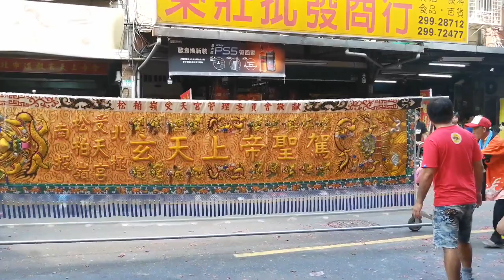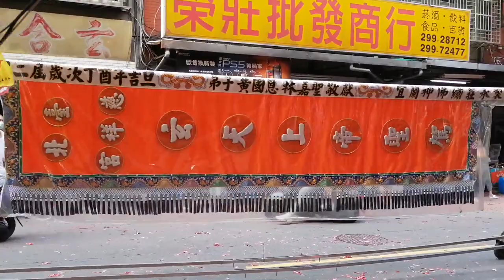【過境 值年主辦宮 新莊玄合宮】~2020新北市玄天上帝文化祭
(0:00)新莊玄合宮&新北市道教玄天上帝會-小小報馬仔,執事人員,布條禮生,鮮花頭旗車
(4:39)台北棟發-走路鼓亭＆車隊吹
(5:38)新莊玄合宮-鮮花頭旗車
(6:22)雲林大埤箔雁岸龍英堂-獅團
(9:52)雲林大埤箔雁岸天聖宮-乩身＆北極玄天上帝,列位尊神 聖駕
(14:35)臺北祥薪舘-醒獅團
(15:54)新莊玄合宮-先鋒轎~北極玄天上帝 聖駕(草濫神轎會&三峽聖福堂轎班團)
(17:16)雲林大埤大德村北極殿-黑令,淨爐,乩身＆大埤大德村永春堂-旗隊
(23:13)雲林大埤大德村北極殿-旗隊＆乩身＆小轎＆北極玄天上帝 聖駕(苗邑天威堂轎班團)
(29:38)雲林大埤大德村北極殿-乩身退駕＆列位尊神 聖駕
(32:28)臺北祥薪舘-技術龍
(35:26)新莊玄合宮-頭旗紗燈車,小轎
(36:08)三峽聖福堂-大鼓弄(少林足球、日出峨嵋、玄宗六絃、名偵探科南主題曲)＆新莊玄合宮-神將團
(39:29)樹林關帝廟-執士團&花擔隊
(40:52)新莊玄合宮-涼傘＆北極玄天上帝 聖駕
(43:05)滬尾真君會-小法團
(46:38)雙溪鼎昇堂-哨角團＆新莊將之藝 官將藝坊-官將首
(51:40)新莊玄合宮-開基北極玄天上帝 聖駕
(52:06)台灣開基三山國王祖廟 國家古蹟 大和街 三仙亭-三山國王 聖駕
(52:20)新莊玄合宮-壓帆
(52:52)【新店真武山受玄宮(2021年主辦宮) 慶贊 值年主辦宮 新莊玄合宮】
(52:52)新店真武山受玄宮-黑令,主題布條禮生,執事人員,旗隊
(54:10)電哪吒-電音三太子
(58:26)新店真武山受玄宮-太子團 (59:16)臺灣超馬三太子
(1:00:08)電哪吒-技術龍
(1:01:25)電哪吒-醒獅團
(1:03:30)台中銘興軒-北管＆新店真武山受玄宮-神將團
(1:07:50)新店真武山受玄宮-北極玄天上帝 聖駕
(1:08:40)【新莊天明宮 慶贊 值年主辦宮 新莊玄合宮】
(1:08:40)新莊天明宮-頭旗,旗隊
(1:09:17)臺北義勝舘-醒獅團
(1:10:32)新莊中港神將會-神將團
(1:17:45)新莊天明宮-北極玄天上帝 聖駕
（南投松柏嶺受天宮 先鋒官 三重兌山堂）
(1:19:30)【三重兌山堂 慶贊 值年主辦宮 新莊玄合宮】
(1:19:30)三重兌山堂-執事人員,頭旗西燈
(1:20:37)臺北聖壇轎聯會-哨角團
(1:21:27)蘆洲祐玄宮-金獅團 (1:26:04)爬竿
(1:30:39)泰山池和堂-哨角團＆新莊文澤堂-官將首
(1:32:30)三重兌山堂-小轎
(1:33:24)三重兌山堂-北管＆神將團
(1:37:14)三重兌山堂-繡旗,涼傘,香擔＆北極玄天上帝 聖駕
(1:39:14)三重兌山堂-壓帆花牌
(1:39:42)【南投松柏嶺受天宮 慶贊 值年主辦宮 新莊玄合宮】
(1:39:42)南投松柏嶺受天宮-鮮花頭旗車,布條禮生,執事人員
(1:40:34)新北麒勝舘-醒獅團
(1:41:09)南投松柏嶺受天宮-大北旗
(1:41:25)桃園晉福社-北管＆桃園玄聖宮+南投松柏嶺受天宮-神將團
(1:44:14)南投松柏嶺受天宮-涼傘＆北極玄天上帝 聖駕
（下營北極殿 先鋒官 新莊振興宮）
(1:47:00)【新莊振興宮 慶贊 值年主辦宮 新莊玄合宮】
(1:47:00)新莊振興宮-前導車,旗隊
(1:47:27)哨角團＆台北振意堂-官將首
(1:49:56)三通鼓＆新莊振興宮-北極玄天上帝 聖駕
(1:51:52)【下營北極殿 慶贊 值年主辦宮 新莊玄合宮】
(1:51:52)下營北極殿-執事人員,旗隊,大北旗,紗燈,執士團
(1:53:47)下營北極殿-王馬
(1:54:21)下營北極殿-草水陣＆涼傘＆玄天二上帝 聖駕(雙北愛抬客&台北敬王會&佳里太聖會&下營後安宮呼呼團 聯合轎班)
(1:58:18)【府城中和境鷲嶺北極殿 慶贊 值年主辦宮 新莊玄合宮】
(1:58:18)府城中和境鷲嶺北極殿-執事人員,紗燈,大北旗
(1:58:52)桃園鈞義社-北管＆府城中和境鷲嶺北極殿-周公、桃花女
(2:00:56)府城中和境鷲嶺北極殿-北極玄天三上帝 聖駕(海尾境高晟轎聯社&高峰轎班會聯合轎班)
(2:03:22)【淡水竹林慈玄宮 慶贊 值年主辦宮 新莊玄合宮】
(2:03:22)淡水竹林慈玄宮-頭旗紗燈車,風帆車
(2:04:03)淡水竹林慈玄宮-太子,招財進寶,福德正神
(2:06:05)淡水國隆社-北管＆石牌聯誼會-神將團
(2:11:36)淡水竹林慈玄宮-北極玄天上帝 聖駕
(2:12:41)【八里龜馬山天乙真慶宮 慶贊 值年主辦宮 新莊玄合宮】
(2:12:41)八里龜馬山天乙真慶宮,頭旗西燈,執事人員,旗隊
(2:13:57)菁桐南極社-北管＆八里龜馬山天乙真慶宮-神將團
(2:28:08)三通鼓＆八里龜馬山天乙真慶宮-北極玄天上帝 聖駕(臺北玄義轎班會&廣威轎班團&天水帝爺會&桃聯廣澤轎班團&臺北居
敬堂 聯合轎班),列位尊神 聖駕
(2:31:36)白河全安宮-執事人員＆北極玄天上帝 聖駕
(2:34:55)新莊區佛光山擇善寺-執事人員＆觀音佛祖 聖駕
(2:36:16)大甲五十三街庄國術團-獅團＆武術
(2:46:58)口湖普明寺-涼傘＆觀音佛祖 聖駕
(2:48:47)基隆玄豐宮-太子團
(2:51:38)【大直玄玉宮 慶贊 值年主辦宮 新莊玄合宮】
(2:51:38)大直玄玉宮-執事人員,頭旗
(2:53:05)大直玄玉宮-轎前鼓＆神將團
(3:01:49)大直玄玉宮-北極玄天上帝 聖駕
(3:05:05)鹽水土庫上帝廟-三通鼓＆涼傘＆北極玄天上帝  聖駕
(3:07:37)田尾肇天宮-北極玄天上帝 聖駕
(3:09:12)新竹北極玄聖宮-黑令,頭旗
(3:09:52)台灣聚英舘-醒獅團
(3:11:32)新竹北極玄聖宮-涼傘＆北極玄天上帝  聖駕
(3:12:33)八德天山慈惠堂-旗隊＆小太子＆涼傘＆瑤池金母 聖駕(女子轎班)
(3:16:20)安良港永元宮-黑令＆涼傘＆三通鼓(哆啦)＆北極玄天上帝 聖駕(臺中哆啦轎班會)
(3:18:18)藝閣車(草屯聖玄宮)
(3:18:32)【集集武昌宮 慶贊 值年主辦宮 新莊玄合宮】
(3:18:32)集集武昌宮-布條禮生,執事人員,頭旗,大北旗
(3:18:55)勁騰龍獅鼓藝坊-醒獅團&走路戰鼓
(3:21:05)劉厝將研社+板橋北天宮-神將團
(3:23:18)南投中寮尊王會-官將首
(3:25:19)板橋福來福興社-北管＆集集武昌宮-涼傘＆北極玄天上帝 聖駕
(3:26:55)集集武昌宮協聖壇&半線閭心壇&彰化敬玄會&花壇尊玄會&中邑池安堂-聯合小法團
(3:28:48)【和美北極宮 慶贊 值年主辦宮 新莊玄合宮】
(3:28:48)和美北極宮-執事人員
(3:29:01)大溪新峰永和社-北管＆和美保生會舘-神將團
(3:30:35)和美北極宮-北極玄天上帝 聖駕(和美ZYC轎班會)
(3:32:33)【中和慈祥宮 慶贊 值年主辦宮 新莊玄合宮】
(3:32:33)前導車,主題布條,執事人員,頭旗紗燈,大北旗
(3:33:16)勁騰龍獅鼓藝坊-醒獅團&走路戰鼓
(3:33:40)臺北德鑫會-四角旗＆桃園龍義社-北管＆臺北德鑫會+內湖玄聖宮-神將團
(3:40:05)中和慈祥宮-北極玄天上帝 聖駕(邱家陣邑舘轎班團)
(3:41:41)壓帆花牌
(3:42:03)板橋北極壇-頭旗西燈車＆神將團＆北極玄天上帝 聖駕
(3:46:25)泰山北極殿-北極玄天上帝 聖駕
(3:46:58)【新莊合天宮 慶贊 值年主辦宮 新莊玄合宮】
(3:46:58)新莊合天宮-前導車
(3:47:21)新莊池王府-金獅團
(3:53:21)台北二王會-神將團
(3:56:44)【永和三聖五龍宮 慶贊 值年主辦宮 新莊玄合宮】
(3:56:44)永和三聖五龍宮-執事人員,布條＆新北帝爺堂-轎班旗,旗隊
(3:57:37)永和三聖五龍宮-小轎
(3:57:58)台北碧樂社-北管＆冬山梅林三聖玄聖宮-小小淨爐+太子
(3:59:31)永和城隍會+冬山梅林三聖玄聖宮-神將團
(4:05:18)板橋恩庭會-官將首
(4:07:44)永和三聖五龍宮-北極玄天上帝 聖駕(新店鵬義宮轎班團)
(4:09:02)三重天武宮-北極玄天上帝 聖駕
(4:10:03)蘆洲奉山太真宮-鼓車台北玄武壇-神將團
(4:13:52)中和協昇廟-北極玄天上帝 聖駕
(4:14:56)三重鎮玄宮-北極玄天上帝 聖駕
(4:15:18)土城福景宮-鼓車
(4:15:39)新店真武宮-三通鼓＆北極玄天上帝 聖駕
(4:16:47)樹林精武宮-北極玄天上帝 聖駕
(4:17:00)三重指玄宮-北極玄天上帝 聖駕
(4:17:46)淡水屯山慈玄宮-頭旗車
(4:18:02)台灣文揚龍獅團-醒獅團
(4:19:58)淡水屯山慈玄宮-北極玄天上帝 聖駕
因個人晚上要上班 沒有錄完全程